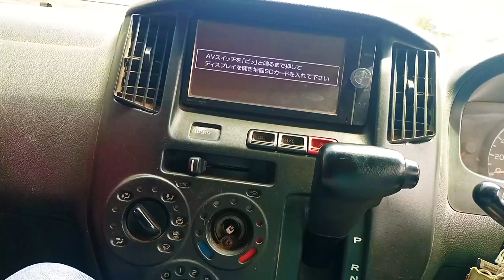Siakago, The most Beautiful Place in Embu county